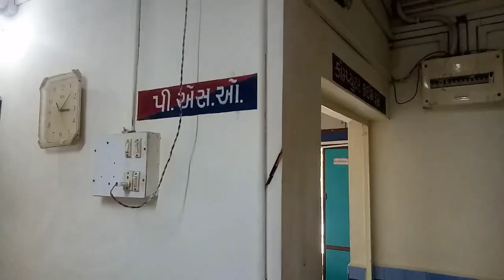Botad||શહેરમાંથી કુલ બે નશેડીઓ ઝડપાયા